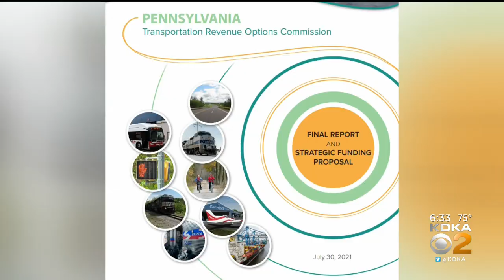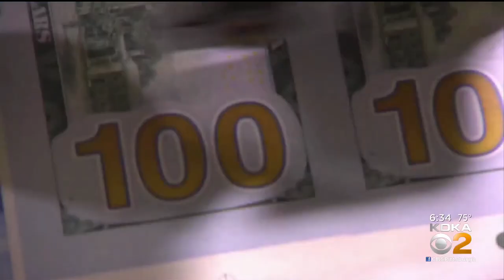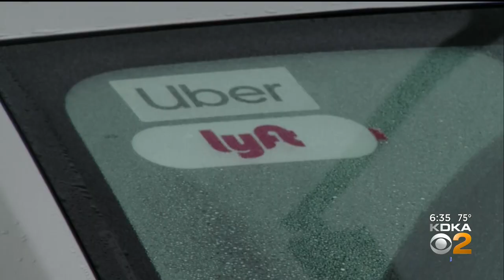Report Says State Has Funding Funding Deficit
Pennsylvania has a serious transportation problem without the funding mechanism to fix it. KDKA's Jon Delano has more.